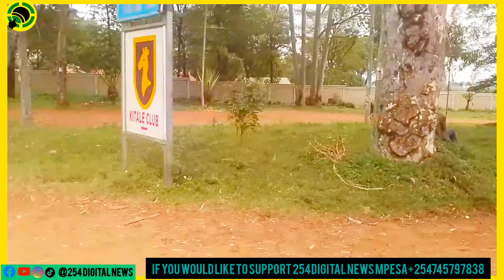DEM WA FACEBOOK||OGA OBINA||MAMA KAUNTY||KITALE SHOW ITAKUA FIRE💓🤦💜